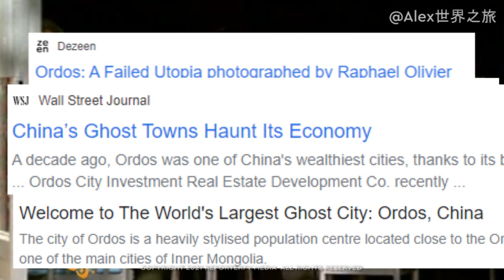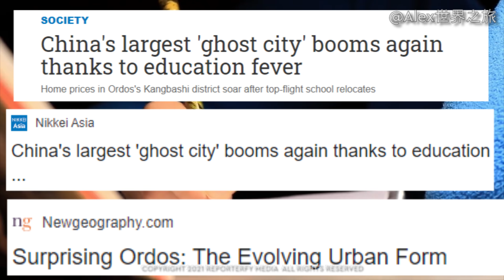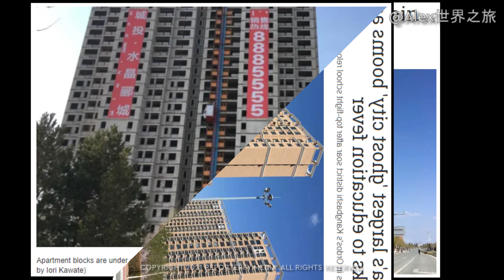China's Largest Ghost City | Western Media Forgot | Ordos Kangbashi District 康巴什区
Is ORDOS, Kangbashi District China -- a Ghost City?, a town in the middle of barren Inner Mongolia deserts, once found itself stuck with rows of newly built but vacant apartment buildings, earning a nationwide reputation as a guicheng, or ghost town. 添加了中文字幕

We have worked very hard on this project called |🎥 CChina's Largest Ghost City | Ordos Kangbashi District 康巴什区. Over 50 hours of production time.

Now the district in the city of Ordos is back. Having sold previously empty apartments, Kangbashi town is building more high-rise complexes. "We're not a ghost town anymore," a local property sales manager said with a laugh.

We have included samples of the Asian financial crisis in the video. The opening clip shows the devastation of how irresponsible lending can leave even cities like Bangkok with many ghost towers. The video goes on to explain how China plays an important role in world real estate and how it proves it can bring a city back from disaster.

The secret to the reversal of the town's fortunes is the intense competition among high school students, and their parents, to be accepted into China's top universities. Once municipal officials moved some of the city's top schools into Kangbashi, the so-called tiger parents followed and property prices -- along with new investment -- soared.

We also can share with you the soundtracks we have used for the film. We also take extra time to edit the footage using Premiere Pro. We have used various filters and transitions to make the video flow easier. We design and make the script our own. The video story and script is also designed in a way to give the most important information in a short time span. We licence and use various collaborations for our work. Thank you for the support.

All drone footage was licenced or otherwise created by the producer. All voice overs were created by myself in a studio from my research notes. I own of have paid a full licence fee for all footage. I also have a full licence for any additional graphics, transitions and music.

Thank you everyone for your support. I try my best to pronounce the Chinese cities the best I can. When I return to China I will also be learning the language more in-depth.

Fully Licenced Drone Operator in TH with The National Broadcasting and Telecommunications Commission (NBTC)

Thank you to Time Magazin for its coverage of Ordos
Thank you to BBC for your coverage of Ordos